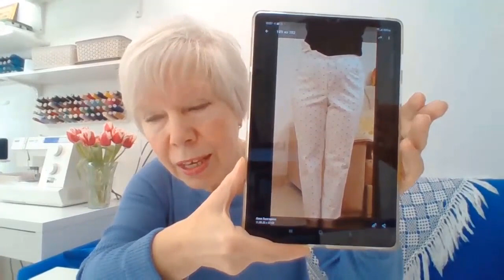Брюки из хб ткани секреты посадки. Галина Коломейко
Прислали фото с вопросом -- что не так с моими брюками?
Разбираем на конкретном примере когда и почему на брюках появляются заломы.
Спасибо всем за вопросы!
Спрашивайте! Будем разбираться вместе.